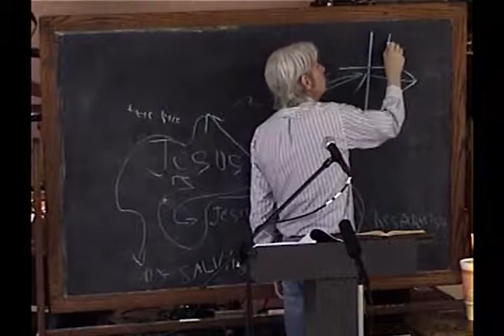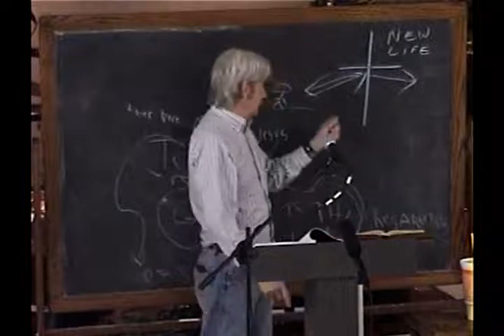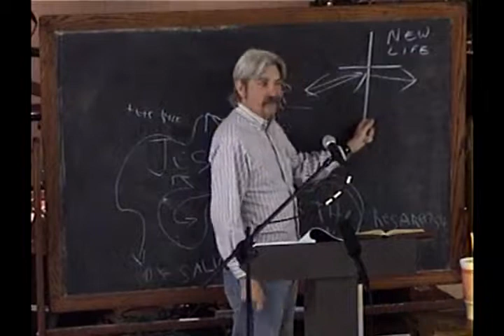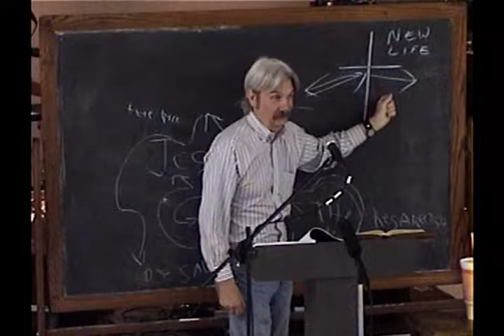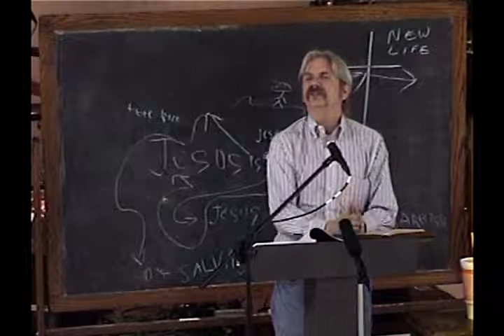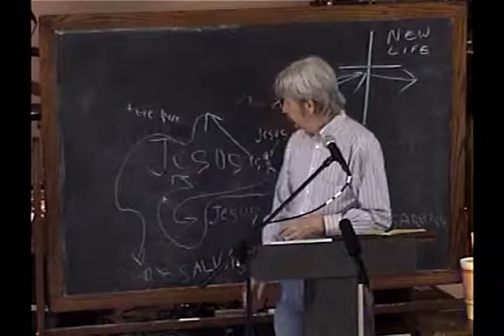6 Foolish Disciples